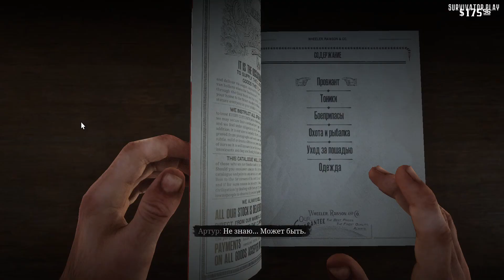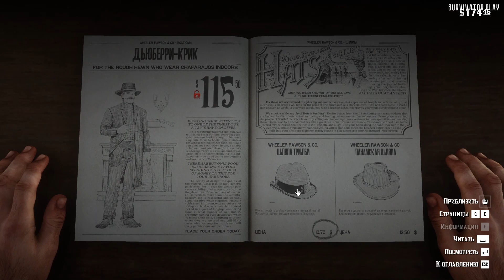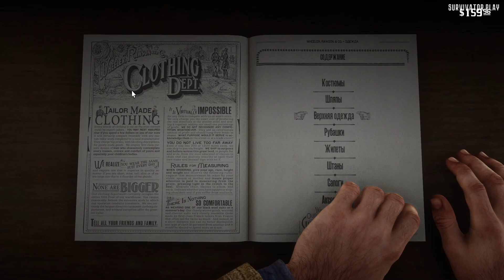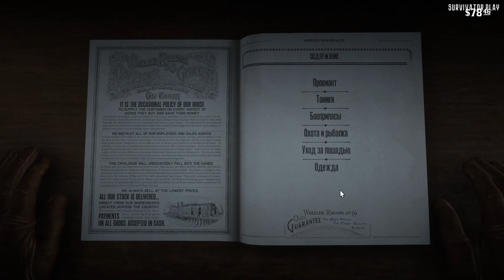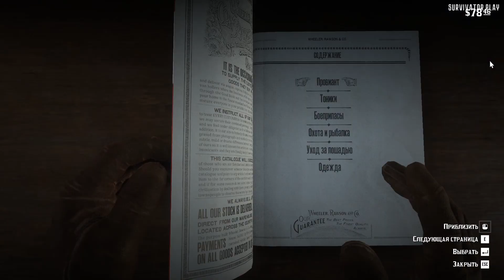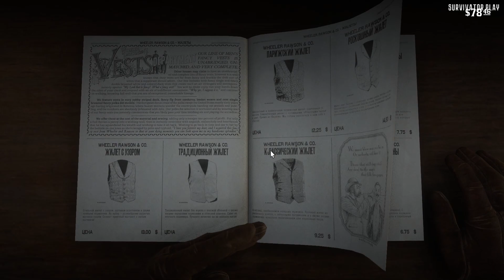РАЗБОРКИ В ГОРОДКЕ ☢ Red dead redemption 2 / RDR 2 (#7)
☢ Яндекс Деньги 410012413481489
☢ Web Money R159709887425 или Z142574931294

PC:

☢ Intel(R) Core(TM) i5-4670K cpu 3.40, 12,0 Gb RAM, GeForce RTX 2070, HDD 2 по 1 Tb + SSD

Оборудование:

☢ Микрофон: FIFINE K669B
☢ Гарнитура: Sades 902 Chuk
☢ Геймпад: Steam Controller, Dualshock 4, X-box one wireless controller
☢ Руль: Dialog GW-14VR

ПО:

☢ OBS Studio